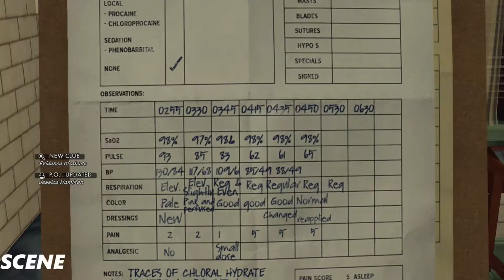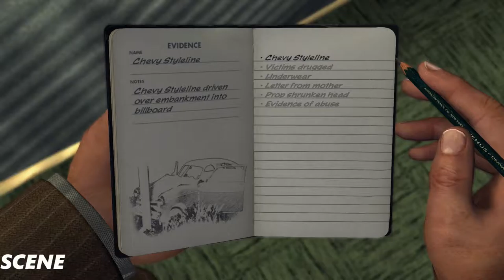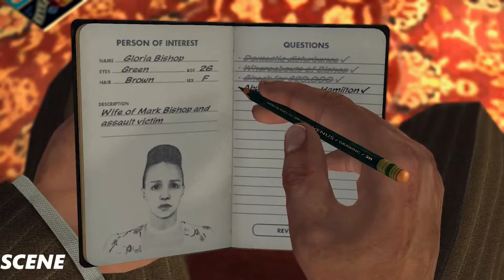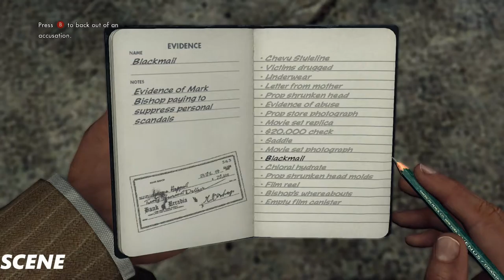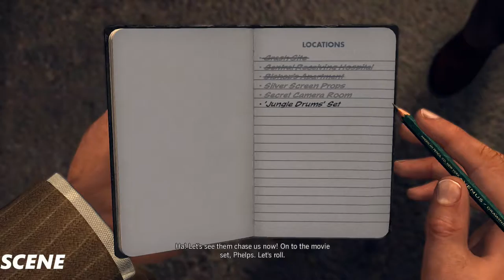LA Noire Gameplay Part 8- (PC ULTRA 1080p)-The Fallen Idol (5 Star)- GTX980TI SLI